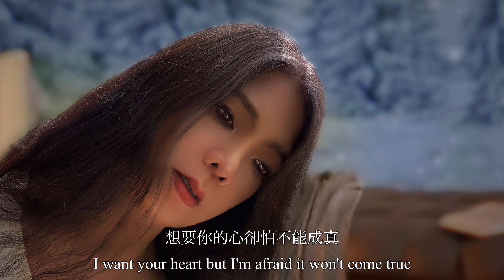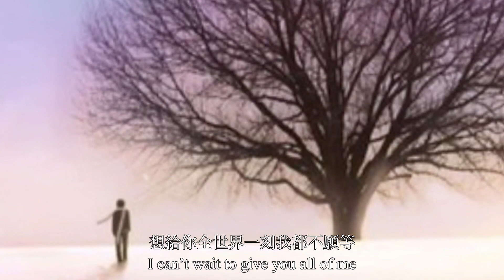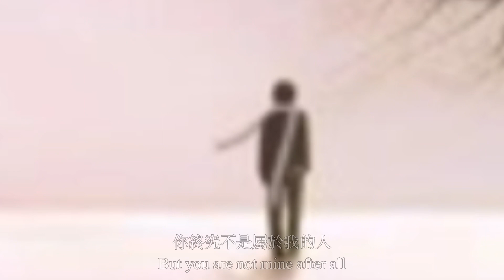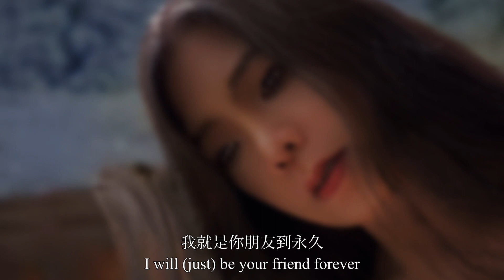愛的可能_The Possibility of Love/葉倩文。記得在你孤單的時候我會伸出雙手，我會(就)是你朋友到永久…